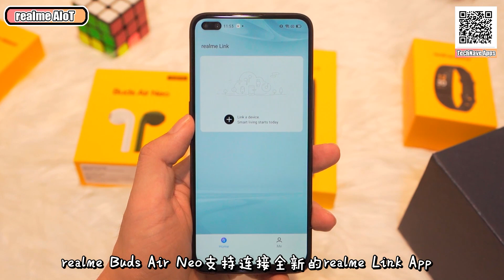realme AIoT 開箱！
realme AIoT 产品于今天发布啦！❤️

realme watch RM 299
realme Band RM 129
realme Buds Air Neo RM 199
realme 10000mAh Power Bank 2 RM 129

至于realme Buds Q和realme 30W Dart Charge 10000mAh Power Bank 就是RM 129 和 RM 199，将会在7月份推出！

那么多AIoT产品有那个是你想要的呢？ 😍